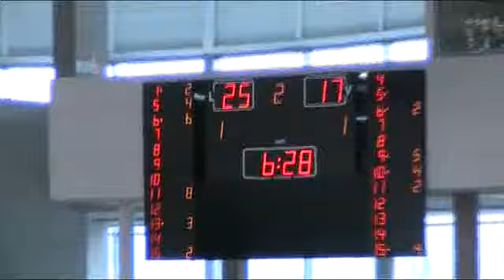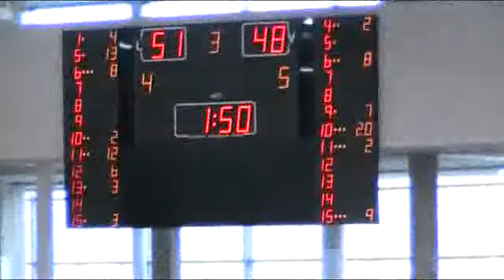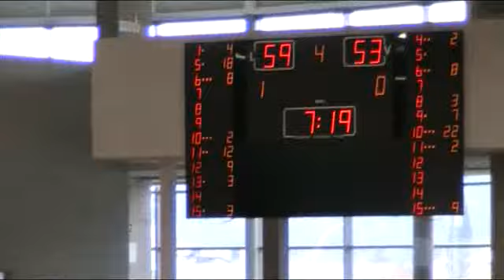L.F. C.B. BEMBIBRE PDM,81 - C.B. CONQUERO,58 (10/11/2012 0:00:00)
L.F. C.B. BEMBIBRE PDM,81 - C.B. CONQUERO,58 (10/11/2012 0:00:00)